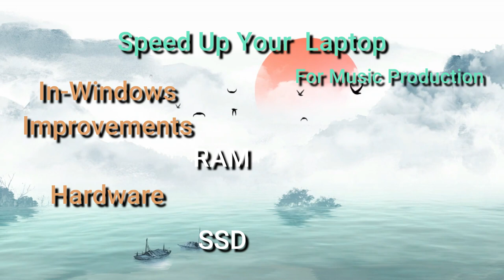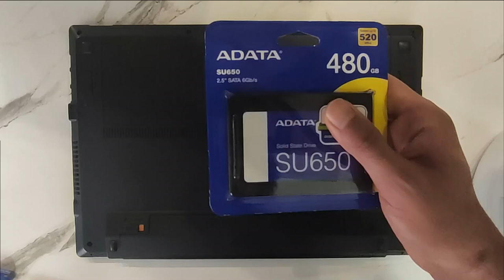Speed Up Your Laptop for Music Production | Part2: Upgrade the Storage with a SSD | ASUS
In this series of tutorials, I want to give some recommendations to speed up your laptop, especially for music production.
Part 1: In-Windows improvements
Part 2: Hardware (SSD hard disk)

Laptop: ASUS P2540UV
SSD: ADATA SU650 (SATA 3.0)

In the end, I hope you run your favorite DAW or plugins with the best possible experience.

00:00 The Effective and Upgradable Factors
01:17 Requirements
01:45 The Opening and Installing Process
10:34 The Closing Process